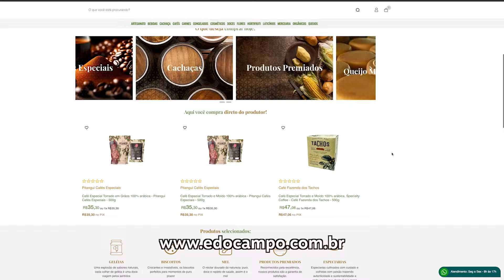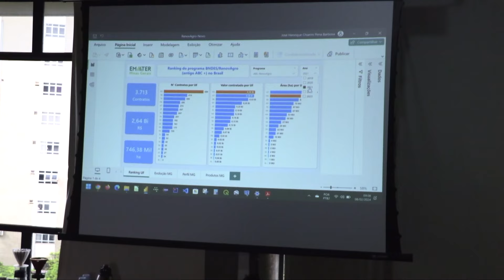MINAS RURAL 1414 09/02/24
00:00  Abertura
00:54  Vamos conhecer uma fábrica de Kombucha em Nova Lima MG
09:36 Emater e Tribunal de Contas fazem auditoria no programa ABC Mais
12:48  Dica Técnica como higienizar e armazenar hortaliças para o carnaval
21:50  Receita Drink para o período do carnaval
27:12 Encerramento